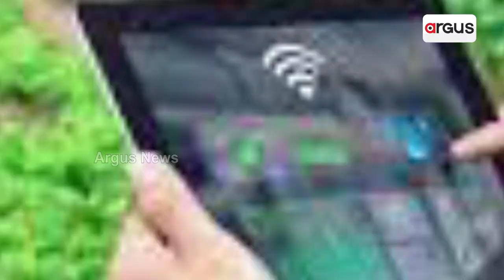ପାକିସ୍ଥାନରେ ମୋଦି ମଡେଲ || PM Modi Economic Model || Argus News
ମୋଦିଙ୍କ ନିତୀକୁ ମାନୁଛନ୍ତି ମରିୟମ ନୱାଜ | ଅର୍ଥନିତୀ ମଡେଲକୁ କରୁଛନ୍ତି କପି ପେଷ୍ଟ | କେତେ ସଫଳ ହେବେ ମରିୟମ ?